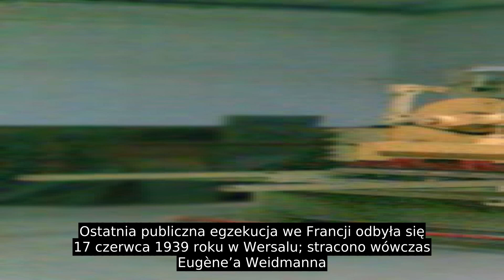Gilotyna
Gilotyna – przyrząd służący do wykonywania kary śmierci poprzez ścięcie głowy za pomocą dużego, ciężkiego (ok